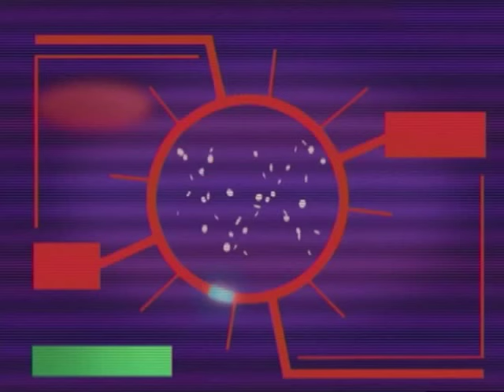THE MAGICIAN | A Sheep in Wolf's Clothing | Full Episode 28 | Cartoon TV Series | English